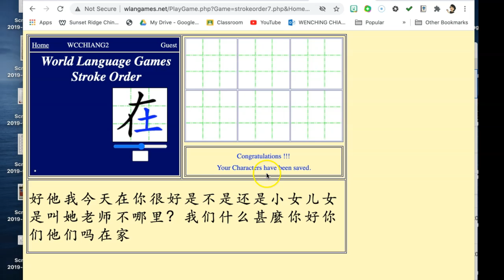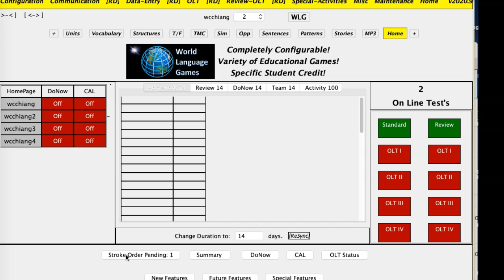World Language Games Writing Characters